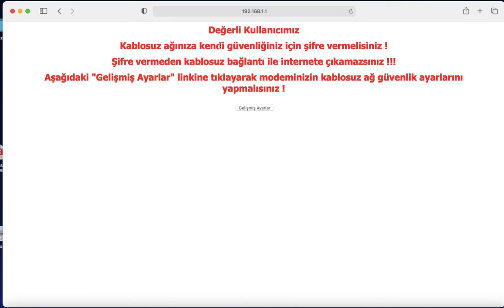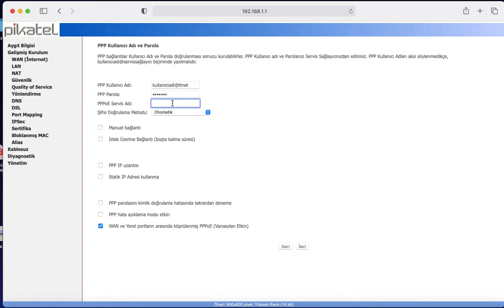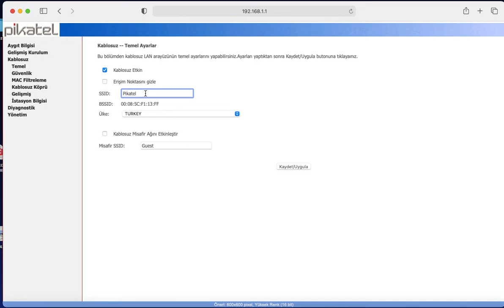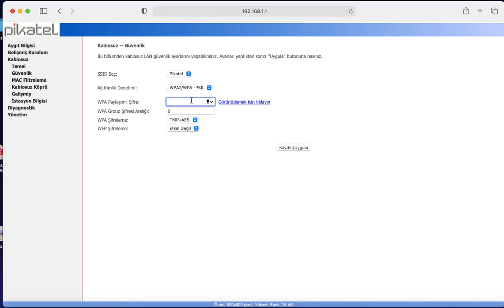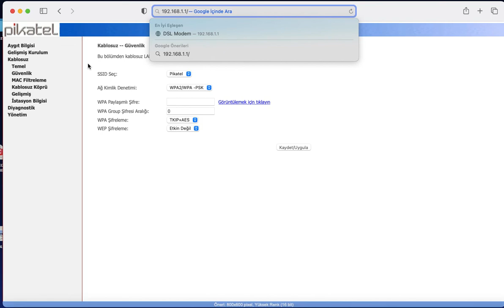Pikatel Airmax 101 Modem Kurulumu, Kullanıcı ismi şifre, Wireless isim ve Şifresini değiştirme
Kullanıcı ismi:   admin
Şifre:    password